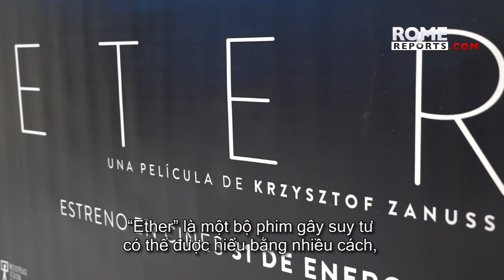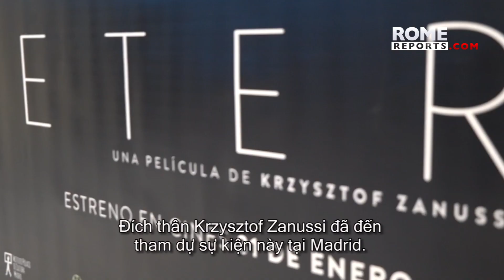“Ether”, một bộ phim đối diện với sự tiến thoái lưỡng nan trước những giới hạn của khoa học